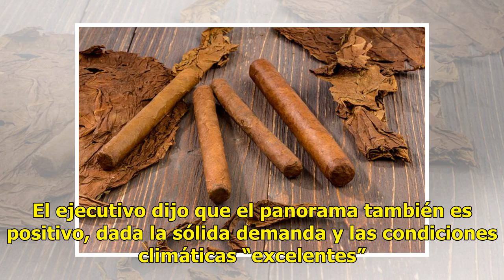Ventas de habanos cubanos alcanzan récord por mayor demanda de China - Televisa News